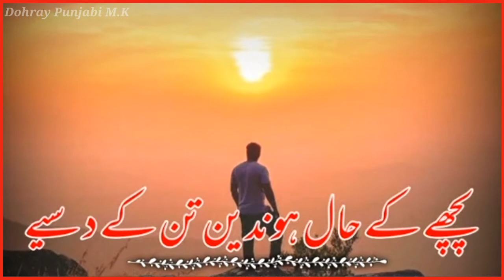poetry foryou_ unfrezzmyaccount punjabipoetry #2025